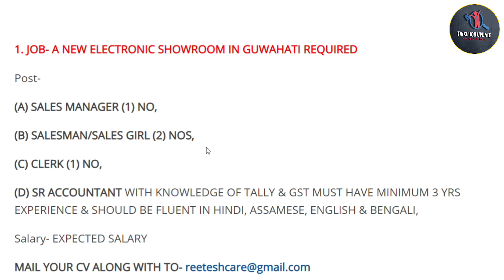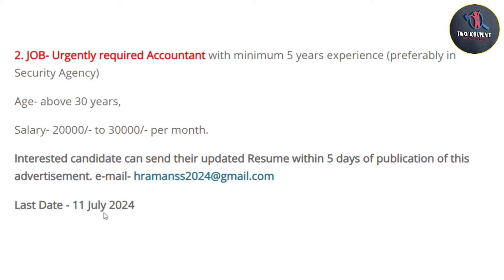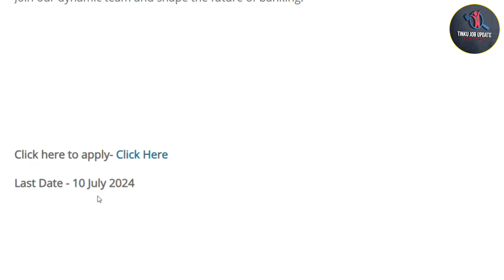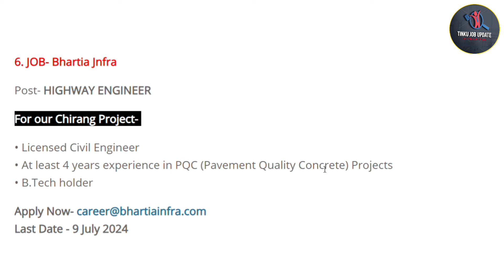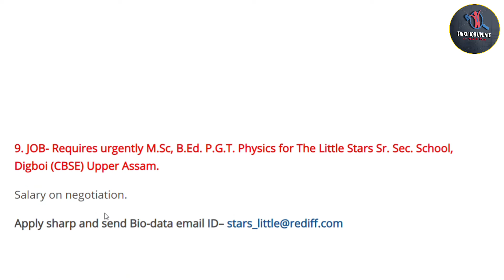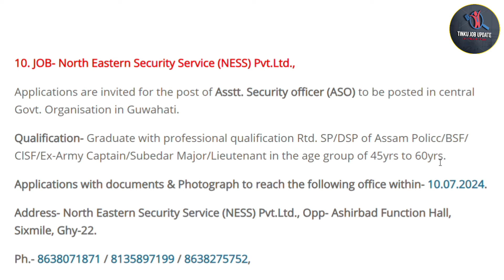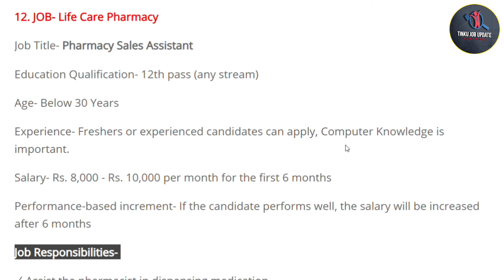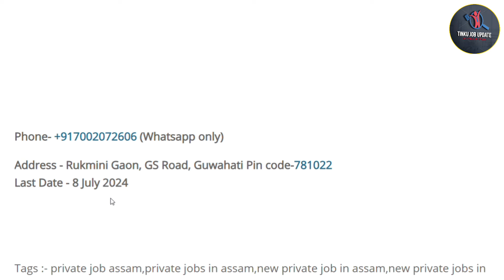Assam Private Jobs 2024 | Guwahati Security Guard Private Jobs | 12th Pass Only #490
Assam Private Jobs 2024 | Guwahati Security Guard Private Jobs | 12th Pass Only #490 | @tinkujobupdate46

Cover Topics:-

1. Assam private Jobs 2024
2. Assam company private jobs
3. Assam Office Private Jobs
4. Private jobs in Assam
5. 10th Pass Private Jobs
6. 12th Pass Private Jobs
7. Private Bank Jobs
8. All Assam Private Jobs
9. All District Private Jobs
10. New Private Vacancy
11. New Private Jobs 2024
12. All Private Jobs Update
13. Private Jobs
14. Part-Time Private Jobs
15. Full-Time Private Jobs
16. 8th Pass Private Jobs
17. District Wise Private Jobs
18. Direct Joining Private Jobs
19. Latest Private Jobs
20. Nagaon Private Jobs